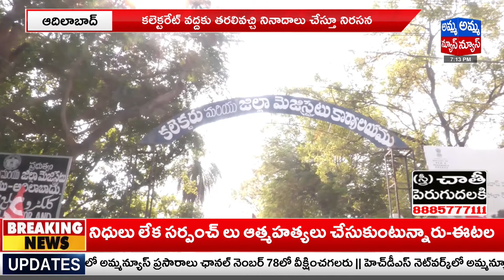భూకబ్జాదారులకు అధికారుల‌ వత్తాసు..! CPI Leaders Fires On Muncipal Commissioner | Amma News